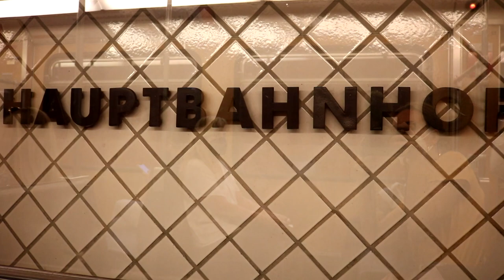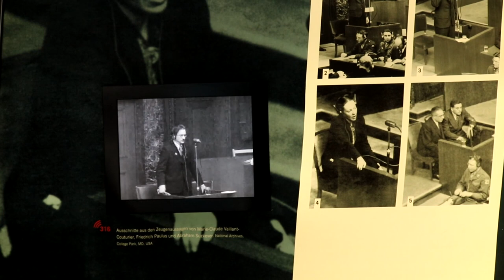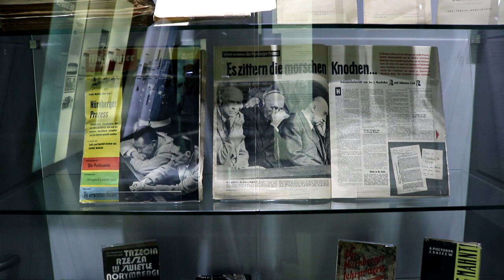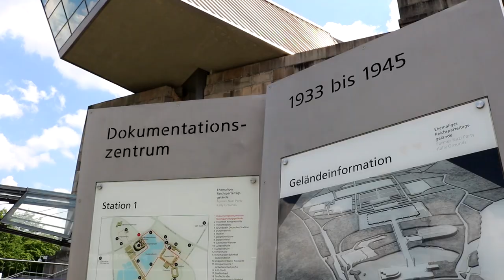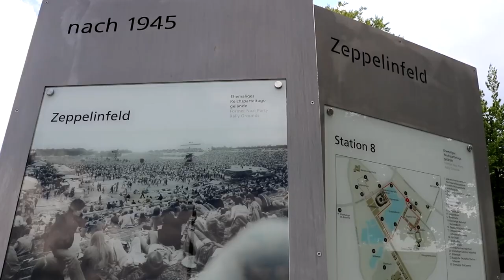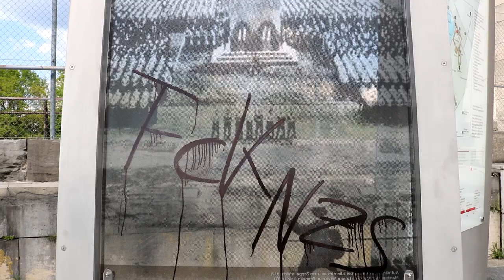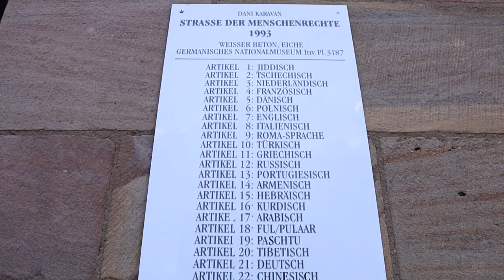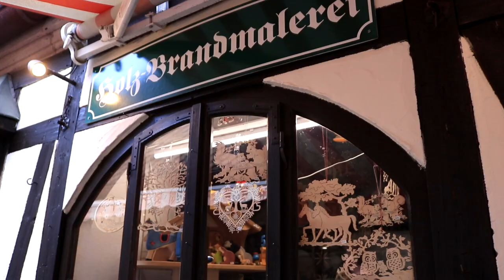PORQUE NUREMBERG SE TORNOU A CIDADE DOS DIREITOS HUMANOS | vlog de viagem na Alemanha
Você já conhece Nuremberg? Localizada no estado da Baviera, é uma das cidades mais importantes da Alemanha. Além de contar com o Castelo de Nuremberg (que mostrei no vlog anterior), que abrigou os imperadores do Sacro-Império Romano por cerca de 500 anos, também é marcante na história recente da Alemanha. E é por causa dessa história, entre 1933 e 1945, que Nuremberg se tornou a "cidade dos Direitos Humanos". Vem conhecer tudo no vídeo do Arruma Essa Mala!